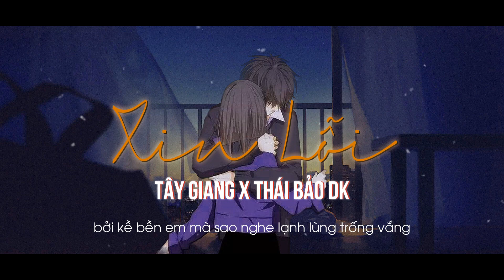TEASER TRAILER / XIN LỖI - THÁI BẢO DK X TÂY GIANG ( DK ENTERTAINMENT MEDIA )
XIN LỖI

A MUSIC BY DK ENTERTAINMENT

Composer/ Singer: Thái Bảo x Tây Giang
Recording: DK Studio
Mix - Master: Hoàng Duy
Mannager: Lê Thái Bảo

Bản quyền ©Tây Giang Musician Don't Reup